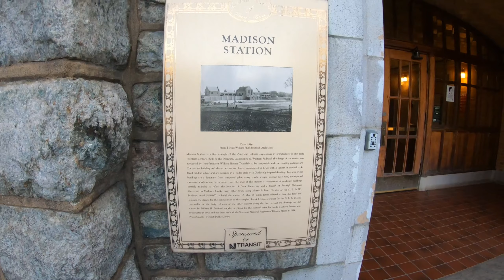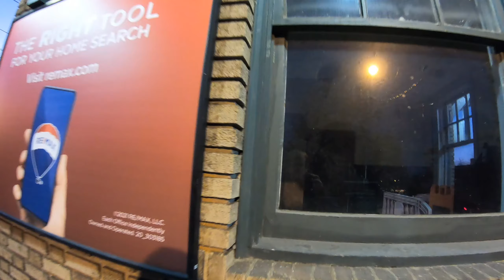Madison and Chatham, New Jersey Train Stations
Two great-looking stations on the Morris & Essex Line's Morristown Branch